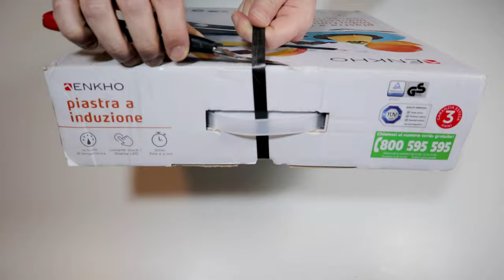Come riparare in Garanzia la piastra ad induzione Enkho ed altra elettronica Eurospin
Piastre ad induzione su

1) 00:00 Intro
2) 00:42 Modalità Garanzia in Assistenza
3) 01:36 Prima accensione post Assistenza
4) 02:18 Malfunzionamento e Riparazione
5) 02:34 Conclusioni

La probabilità di perdere lo scontrino entro tre anni di un oggetto pagato qualche decina di euro oppure di essere distrutto dal tenero animale domestico in cerca di cibo o svago oppure di essere preso a martellate oppure di fare una figura da pidocchioso è sicuramente ritenuta più alta dagli addetti marketing che quella di riportare l'oggetto in assistenza; quindi la scritta da stampare a caratteri cubitali garantito tre anni è ritenuta principalmente un'ottima leva per le vendite.

Fortunatamente la piastra ad indizione Enkho di Eurospin ha cessato di funzionare solo dopo pochi mesi di utilizzo riducendo notevolmente la probabilità che uno dei suddetti eventi avversi all'utilizzo della garanzia si verificasse; quindi reimpacchetto il tutto nella scatola originale è munito di scontrino mi sono diretto al punto vendita dove la piastra ad induzione è stata acquistata, in quanto il marchio Enkho è di proprieta Eurospin.

Esposto il problema sia in dialetto basso molisano che in italiano per evitare fraintendimenti la piastra è stata ritirata dopo aver riempito alcune scartoffie ed aver ottenuto la ricevuta di presa in carico, avvisandomi che sarei stato ricontattato telefonicamente per la riconsegna presso lo stesso punto vendita con tempi non noti né prevedibili.

Purtroppo avendo abituato cecchino, il gatto, a degustare tonno rosso scongelato e scaldato a 60 gradi ho dovuto comperare nel frattempo un'altra piastra ad induzione, sempre della Enkho, ma di modello diverso, vedi link in alto a destra. Dopo oltre due mesi sono stato ricontattato per andare a ritirare la piastra riparata, funzionerà? Prova a far bollire un litro d'acqua impostando la temperatura a 100 gradi. Il video è accelerato a 10X.

Il piano ad induzione faceva saltare la corrente non appena veniva collegato alla presa elettrica. Dando un'occhiata attraverso i fori di aerazione si intravede la bobina pulita e brillante; quindi credo sia stata sostituita. Se l'oggetto non presenta evidenti danni accidentali da utilizzo improprio e si ha pazienza usare la garanzia anche per oggetti economici è una cosa fattibile.